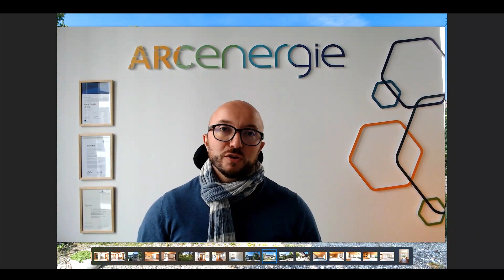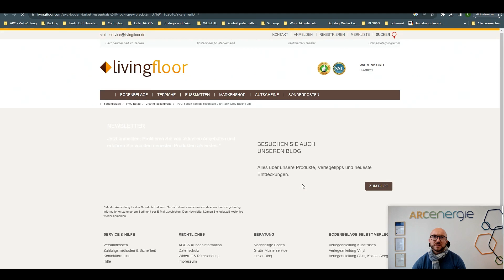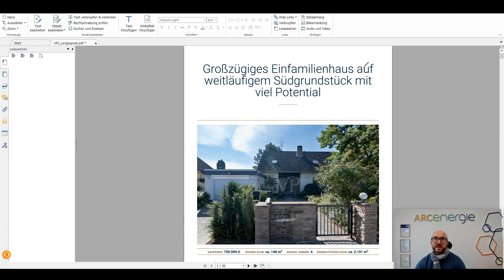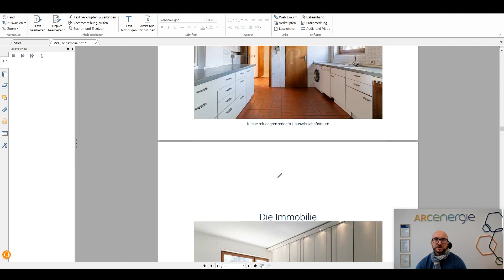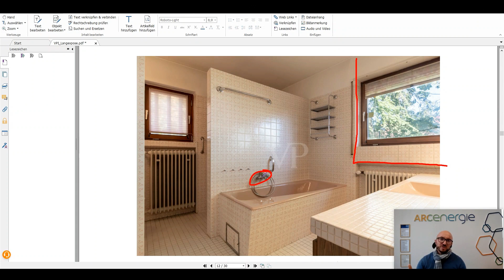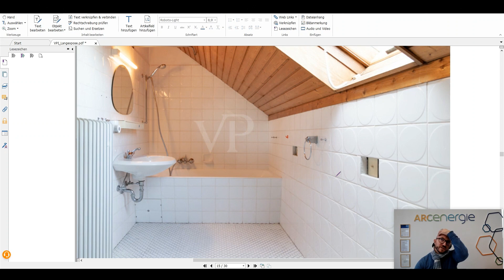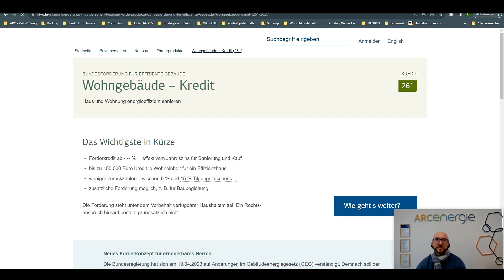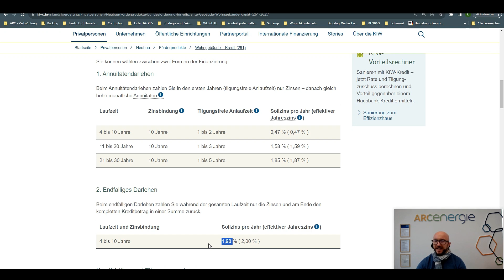Exposéanalyse: Was ist bei einem Erstgespräch mit einem Energieberater zu beachten?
Wie läuft ein Erstgespräch bei uns ab?
Was muss beachtet und vor allem welche Dingen müssen gemacht werden?
In diesem Video gibt Luca Arenz einen Einblick in eine Exposéanalyse.
Benötigen auch Sie Hilfe für Ihr Bauprojekt? Wollen Sie kompetent & erstklassig beraten werden?
Haben Sie Fragen und benötigen Unterstützung? Sind Sie mit Ihren aktuellen Planungsbeteiligten
unzufrieden?
Folgen Sie uns auch auf:
ENERGIEBERATUNG
WÄRMESCHUTZ
SCHALLSCHUTZ
BRANDSCHUTZ
SACHVERSTÄNDIGE
FÖRDERMITTELBERATUNG